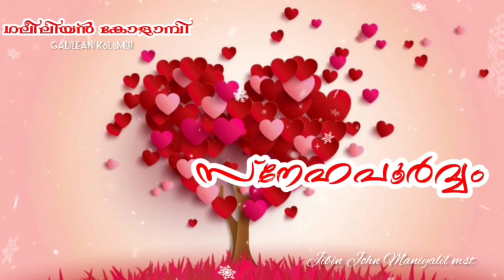സ്നേഹപൂർവ്വം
malayalam christian spiritual reflection # with love #29/06/20